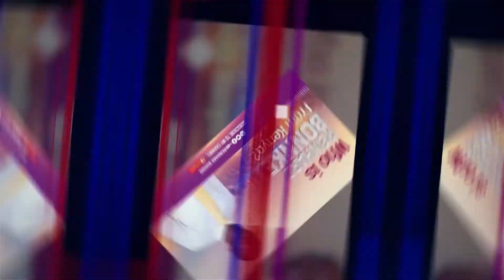THE MANIFESTATION OF THE SUPERNATURAL// KNOWING GOD'S PLAN AND PURPOSE- 8 8 2022